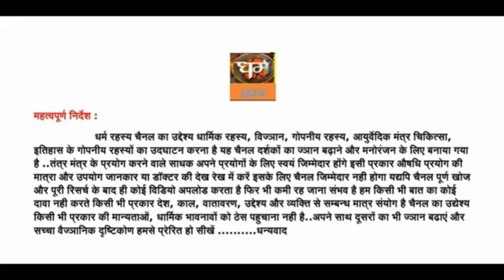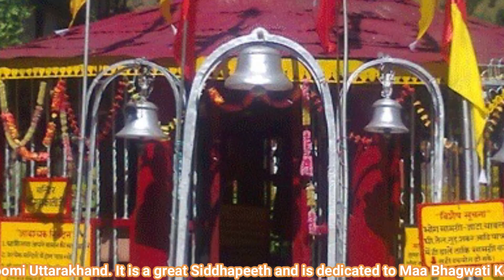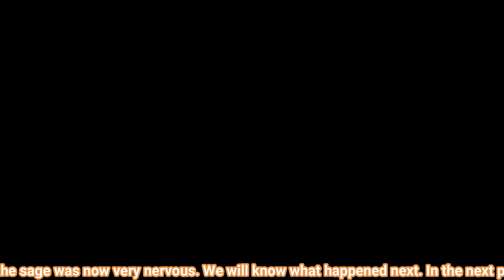कालीमठ मंदिर की दो गुप्त योगनियाँ भाग 1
एक ऋषि सुंदर नाम के। इस स्थान पर आए और उन्होंने इस स्थान पर आकर माता काली को प्रसन्न करने के लिए साधना शुरू की कहते हैं क्योंकि यह स्थान बहुत ही दिव्य था और मां की शक्तियों से भरा हुआ था।और इस स्थान की आज भी यह विशेषता है कि इस स्थान पर कोई मूर्ति नहीं है। केवल यंत्र जो है उसकी स्थापना और पूजा की जाती है। तो आप समझ सकते हैं उस दौरान भी मां के महान स्वरूप और प्रकाश ऊर्जा को प्राप्त करने के लिए। उस सुंदर नाम के एक ऋषि ने। यहां पर सब करना प्रारंभ कर दिया। एक दिन वह जाप कर रहे थे। अचानक से ही उन्हें आकाश से बहुत ही तीव्र आवाजें सुनाई.